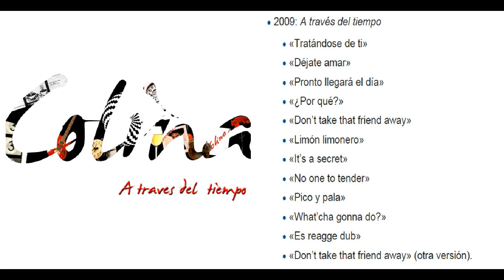Colina´- Dejate Amar